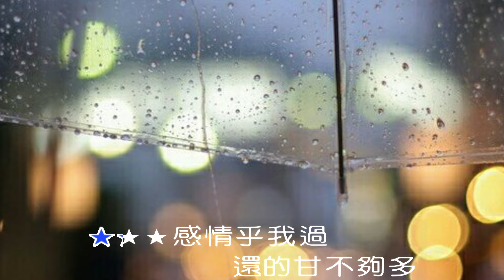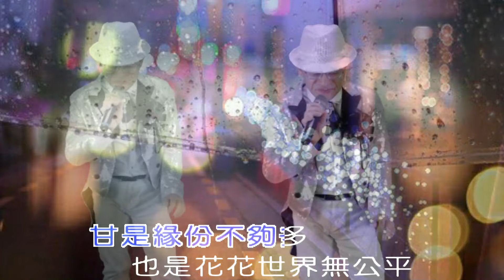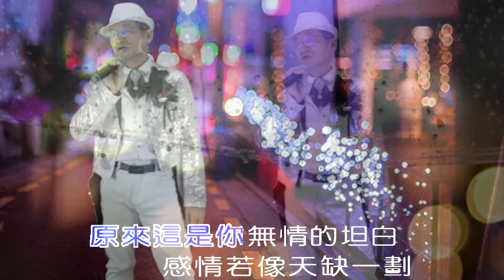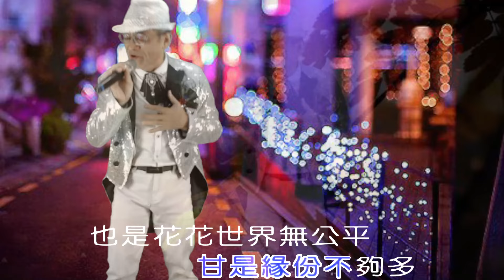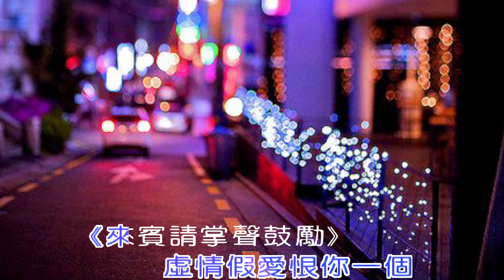將林歌唱班 - 潮州週一晚間班 第17期成果發表 - 王茂長 - 向天借一劃